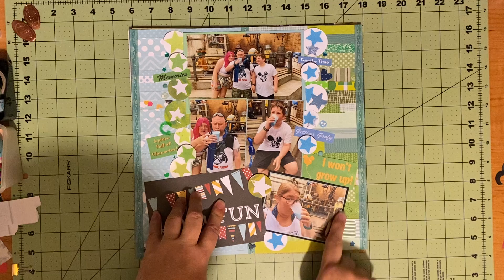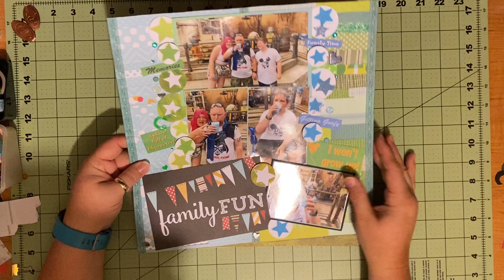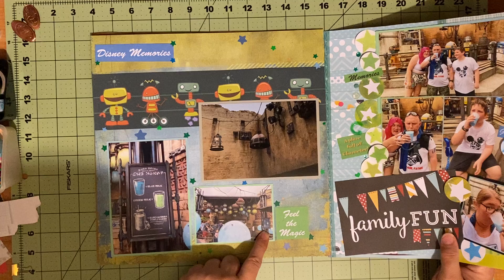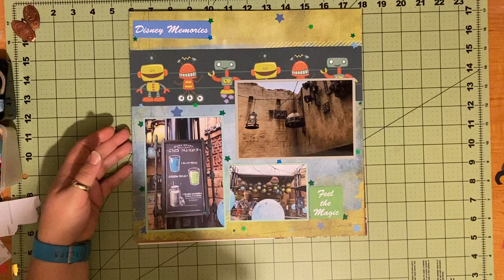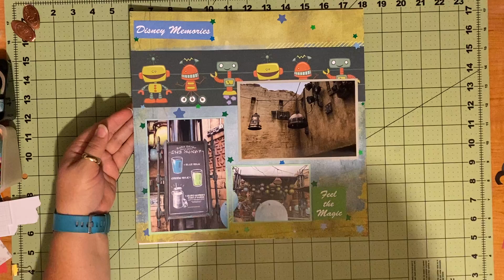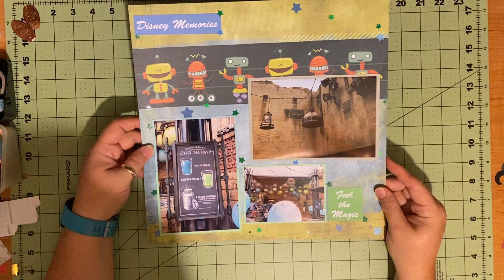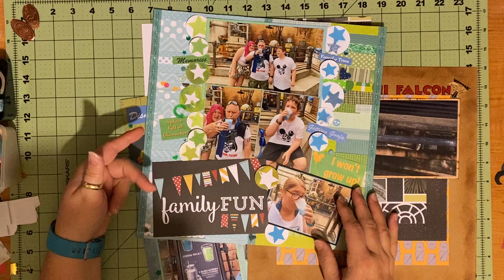Star Wars Millennium Falcon Layout Share and Blue Milk!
Mixed media, distress inks, paper tearing, blue milk and a mini Falcon! How can you go wrong?!?